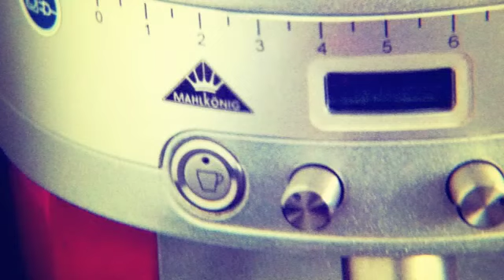rosetta from speedster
rosetta